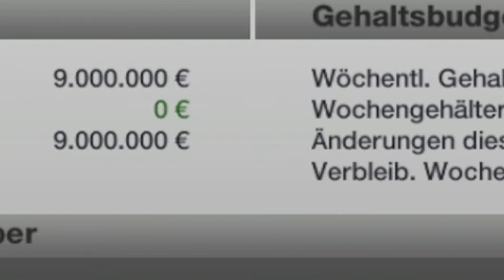FIFA 12: Werder Bremen ⚽ GÄNSEHAUT DURCH NOSTALGIE - #01 ✶ Karriere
Ein neues Abenteuer in einem alten Spiel, denn wir spielen gemeinsam den Karrieremodus in FIFA 12 mit Werder Bremen und verhelfen den Verein zurück zum Ruhm! Seid bei der Zeitreise dabei!

- TheSeineTV ♛